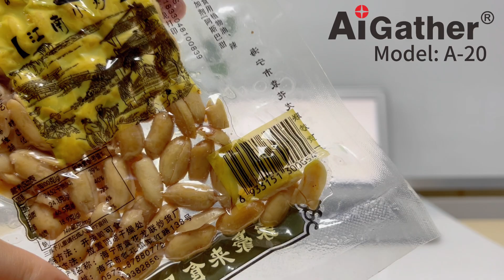AiGather Foldable CMOS Barcode Scanner (A-20)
Features:
-  Foldable design to support a flexible application.
-  Multiple directions can scan barcodes.
-  300,000 pixels global shutter.
-  Dual side Filling lights, easy to read the code paste on tube.
-  Read all mainstream 1D&2D barcodes.
-  Accurately read screen, damage, curved, fuzzy bar code.
-  Multiple interfaces, RS-232/USB HID/USB COM/HID POS.
-  High-performance imaging technology.
-  Specifically designed for retailers, compatible with Microsoft Windows/Linux/Android/IOS/MacOS.